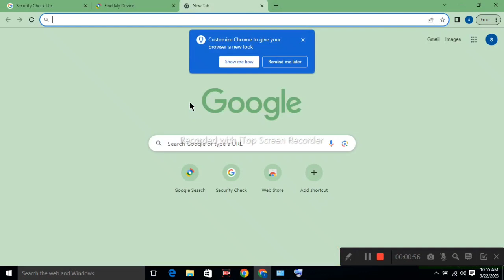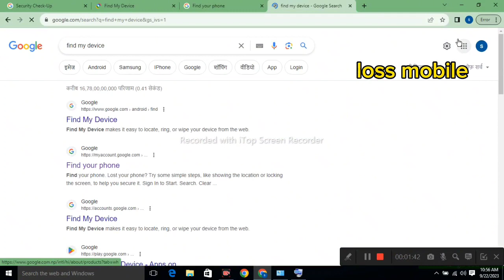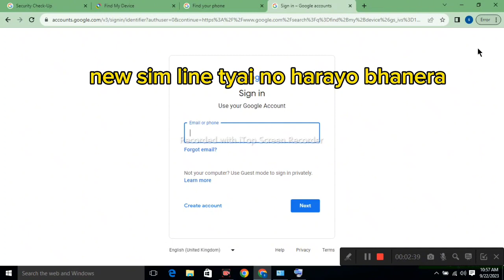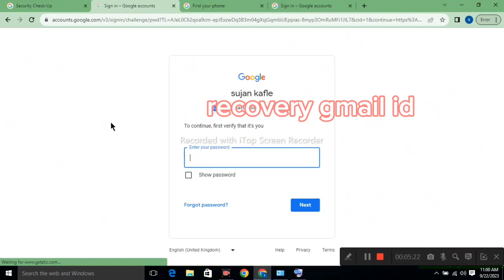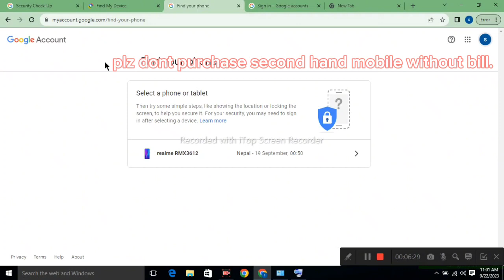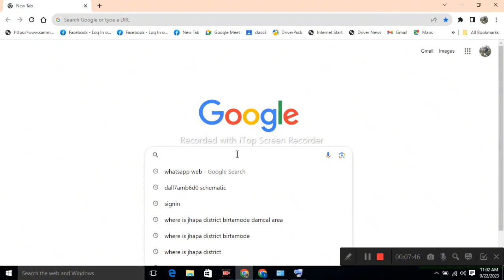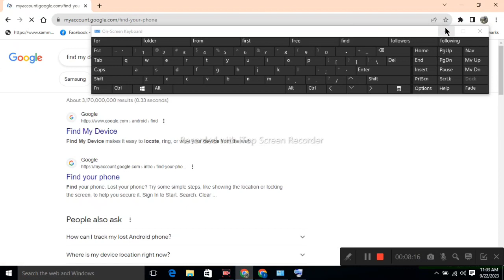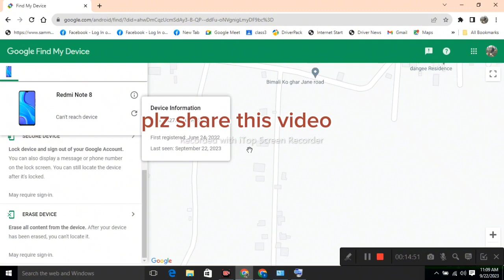मोबाइल चोरी भयो अब कसरी थहा पाउने ??? बिल छैन IMEIनम्बर थहा छैन Gmail Id थहा छैन कसरी पत्ता लगाउने ।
पुलिस केश कसरी गर्ने, रिपोर्ट कसरी गर्ने , आदि ईत्यादि ।